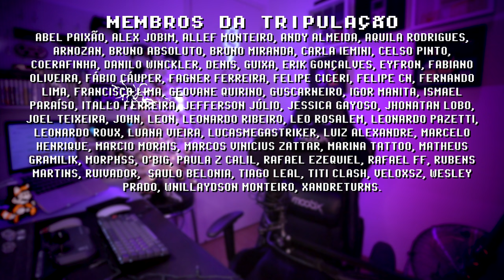ESPECIAL DE NATAL RETRO GAMER